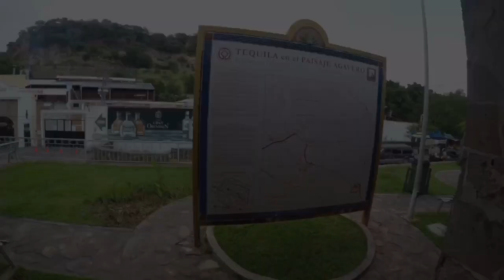Trip To Guadalajara Jalisco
Travel video collaboration from a week long trip to Guadalajara Jalisco. We visited Guadalajara City, the town of Tequila, Estadio Akron for a Chivas De Guadalajara soccer game and the town of Ajijic & Chapala located on the beautiful Lago Chapala

For more info on the Tour of the Tequila Distillery check out

For more info on Hotel Santiago De Compostela Guadalajara located in the heart of Downtown Guadalajara check out